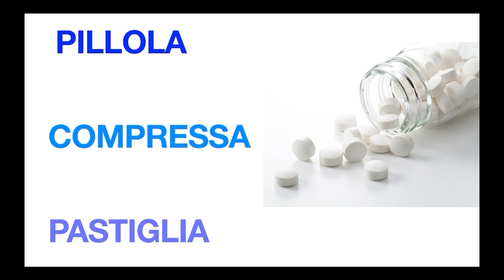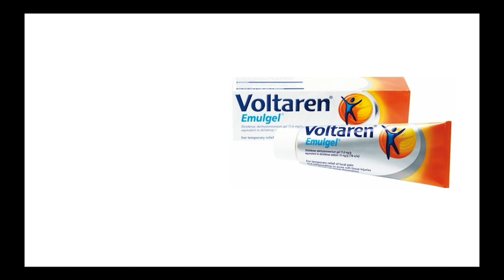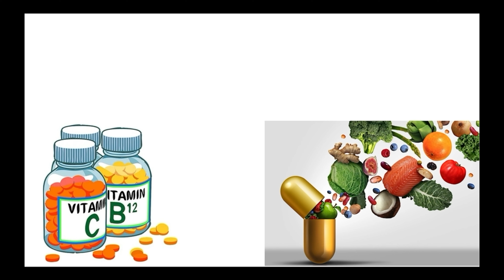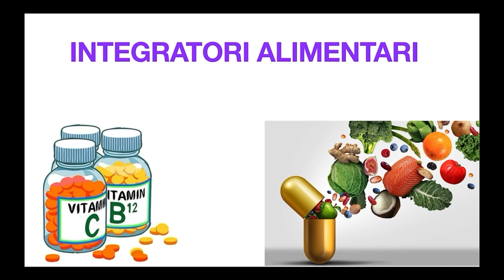PHARMACY (FARMACIA) ගිහින් ගන්න ඕන දේවල් ඉතාලියෙන් කියන්න දන්නවාද ? |ඉතාලි භාෂාව සිංහලෙන්.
Italian in Sinhala. sinhalaitalian ithalibashava ithali ඉතාලි භාෂාව සිංහලෙන්
PHARMACY  (FARMACIA)ගිහින් ගන්න ඕන දේවල් ඉතාලියෙන් කියන්න දන්නවාද ??

Other interesting videos to learn Italian| ඉතාලි භාෂාව පහසුවෙන් ඉගෙන ගැනීමට තවත් වැදගත් වීඩියෝ :
 * VERBI | VERBS |ක්‍රියා පද |
( presente, passato prossimo, futuro) (අනාගත කාල - අතීත කාල - අනාගත කාල)

*  PRONOUNCE ITALIAN WORDS CORRECTLY | PRONUNCIARE CORRETTAMENTE PAROLE IN ITALIANO | ඉතාලි භෂාව නිවැරදිව උච්චාරණය
කරන්න||

 * WHAT WE SEE IN THE KITCHEN | COSE CHE VEDIAMO IN CUCINA| අපි මුළුතැන්ගෙයෙහි භාවිතා කරන දේවල්|

 * VERBO ANDARE - USCIRE- VENIRE ( PRESENTE- PASSATO- FUTURO)